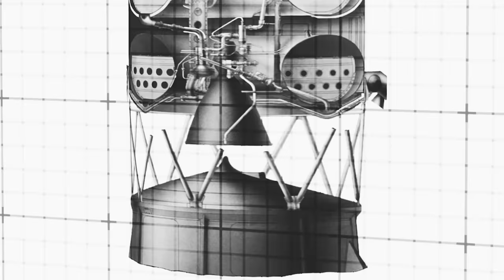The Soviet Disaster Behind the Largest Rocket Explosion Ever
Featuring tracks from @Avery_Alexander (check him out for your own projects!) :
Many believed that perhaps the Soviet Union would ultimately triumph in the Space Race to the Moon. But while NASA’s Apollo Program carefully planned and prepared for a meticulous mission, the Soviets skipped important static ground tests as part of a frantic push to get their super heavy-lift launch vehicle into the sky first. The untested Soviet N1 rocket had the most powerful first stage ever built. Serious faults with its thirty engines would result in the largest man-made non-nuclear explosion ever. And it was all caught on tape.